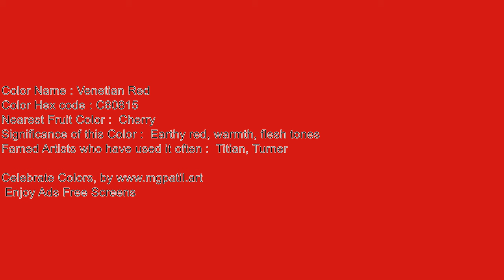🎞️Unleash Your Creativity 🌈 Silent 🔇 4K Venetian Red Ambience screen for Inspiration 111_21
Color: Venetian Red Hex Code

🟥🟧🟨🟩🟦🟪 Support me! 🟥🟧🟨🟩🟦🟪

🟥🟧🟨🟩🟦🟪 ReadMe 🟥🟧🟨🟩🟦🟪
Unleash Your Creativity: Silent 4K Venetian Red Ambience screen for Artistic Inspiration 111_21

Here are a few ways you can use these blank screens:
Art 🎨:

🟪 SEO 🟥
60 min screen,ambilight,adalight,blank, disco monitor,blank screen for tracing,
60 minutes Venetian Red screen,
1 hour Venetian Red screen,